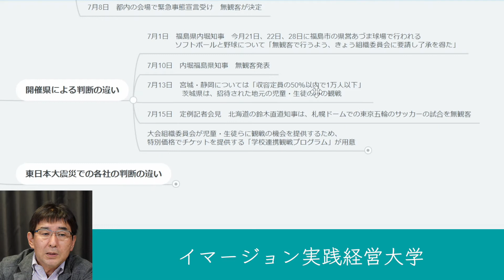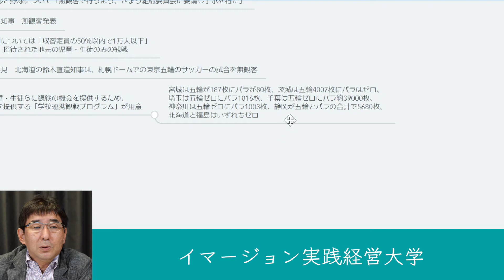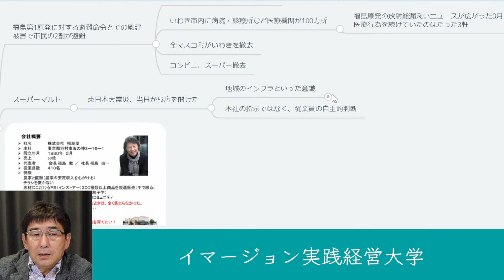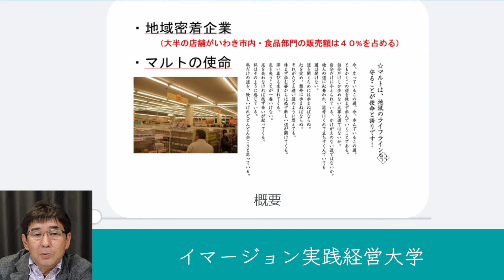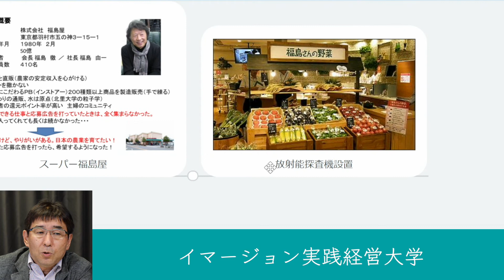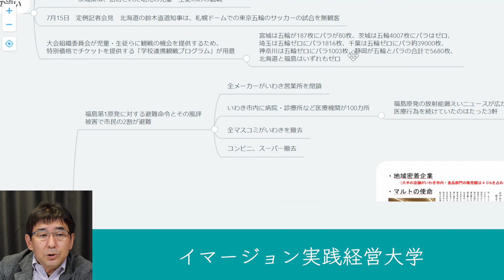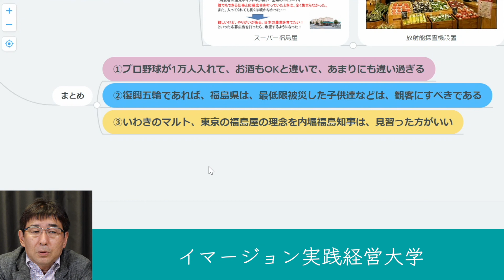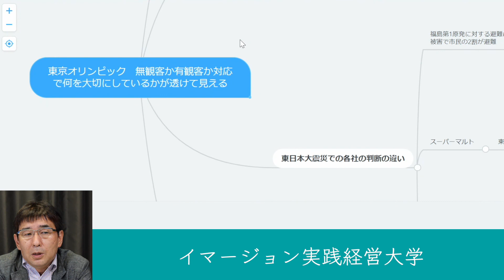東京オリンピック 無観客化有観客か対応で何を大切にしているかが透けて見える#239イマージョン実践経営大学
#239「東京オリンピック　無観客化有観客か対応で何を大切にしているかが透けて見える」